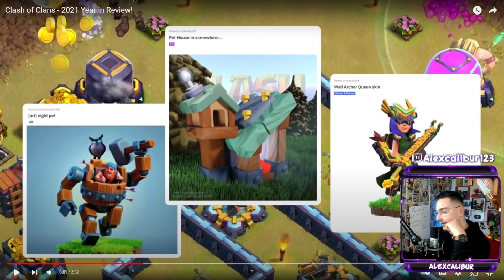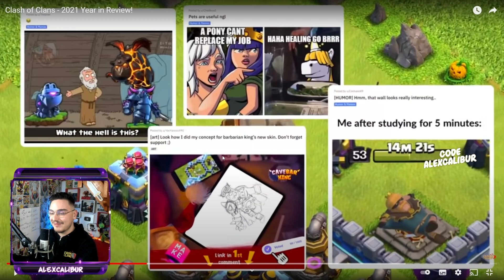Toutes LES NOUVEAUTÉS DE 2021 sur Clash of clans FR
► Code créateur : Alexcalibur